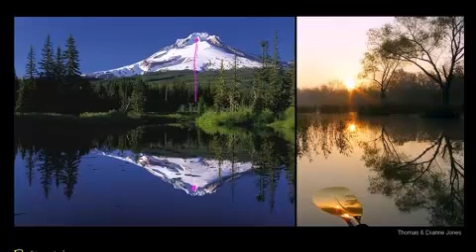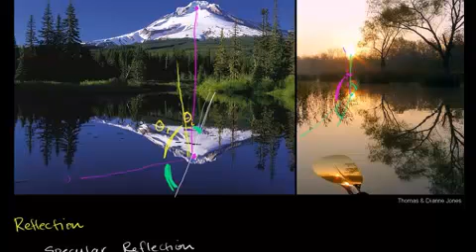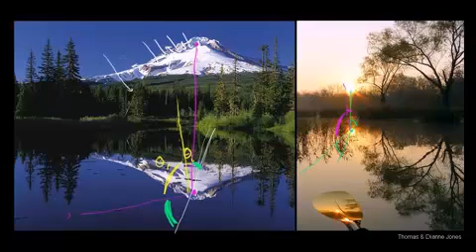الانعكاس المنتظم والغير المنتظم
Specular and Diffuse Reflection
يتناول هذا الفيديو امثلة حول كيف يحدث انعكاس الضوء المنتظم والغير منتظم
شكر خاص لمؤسسة شركاء في التنمية المستدامة -- فلسطين